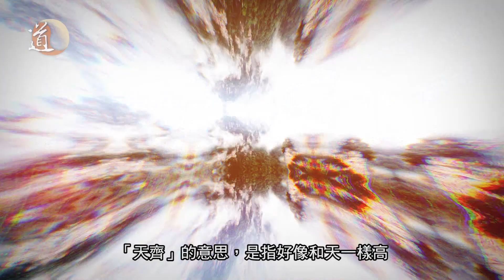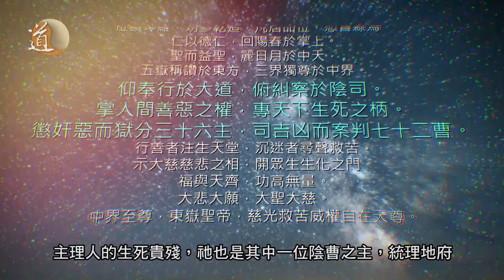《道教神仙信仰》東嶽大帝｜為甚麼東嶽大帝有主理人生死貴賤的權能？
陰陽交替，有生有死。有一位神明主管人壽命的長短，也是統理地府的神明之一，祂就是東嶽大帝。東嶽大帝有屬於自己的元帥兵馬，其中四大元帥之一的溫元帥本身便是東嶽太保之首。不少人都會向東嶽大帝祈壽延命，又或者為亡者在東嶽大帝前行超度功德，祈求亡者早日昇天。

▶️如果想看更多道教文化影片歡迎訂閱「道通天地」YouTube頻道，留言告訴我們還想看到甚麼類型的道教影片，不想錯過「道通天地」的最新節目可以開啟小鈴鐺接收最新的節目資訊。